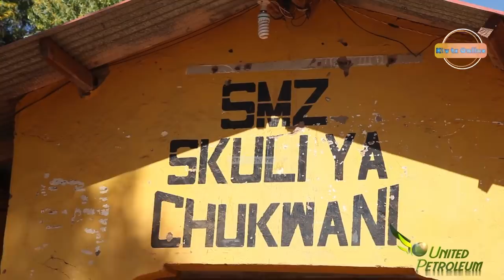HILI LISIPOANGALIWA SASA, KIZAZI CHEMA KITAPOTEA